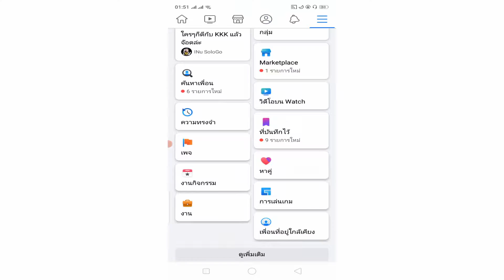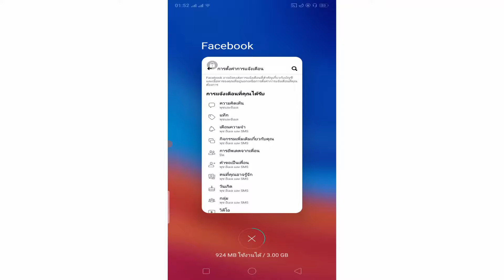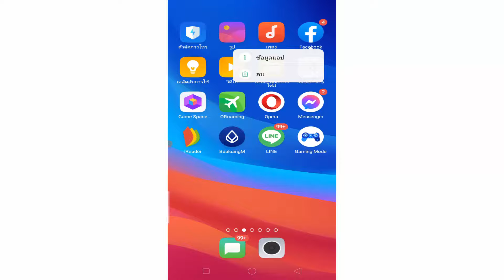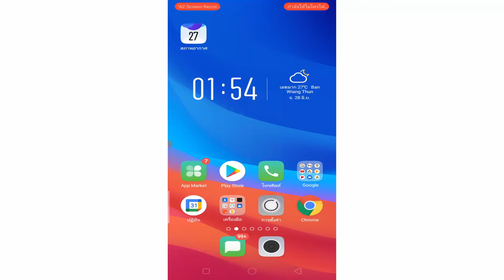Facebook ไม่ขึ้นแนะนำเพื่อน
📣มาเป็นครอบครัวเดียวกันติดตามช่องยูทูป"

รวมโปรเน็ตสุดคุ้ม และ​ กดสั่นกระดิ่ง​🔔 เพื่อรับชมคลิปใหม่ๆ​ ด้วยเด้อ